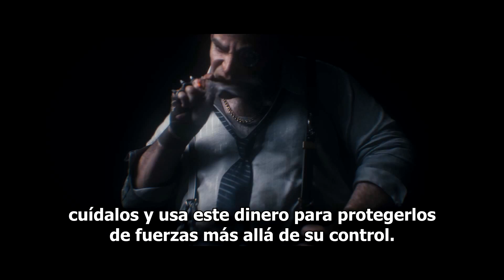Batman Arkham Knight Tráiler